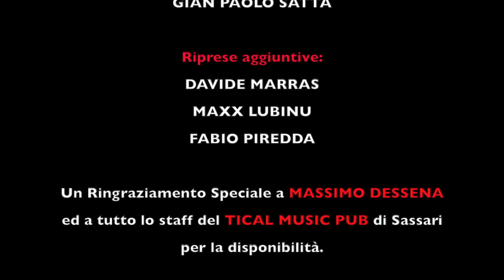BOOMBOX - MORE THAN THIS (Live @ TICAL MUSIC PUB Sassari - 27/10/2023)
BOOMBOX

MORE THAN THIS (Bryan Ferry - 1983)

Live @ TICAL MUSIC PUB (Sassari)
27/10/2023

Ringraziamo per le riprese:
MARIA ELENA CAO
MARIA LAURA FADDA
ISABELLA NINU
GERASIMOS PAPADIMATOS
MARCO FIORI
STEFANO NOCE
GIAN PAOLO SATTA

Riprese aggiuntive:
DAVIDE MARRAS, MAXX LUBINU, FABIO PIREDDA

Un ringraziamento speciale a MASSIMO DESSENA ed a tutto lo staff del TICAL MUSIC PUB di Sassari per la disponibilità.

Mix Audio/Video by Maxx Lubinu

BOOMBOX:
Fabio Piredda - Voce e Chitarra
Maxx Lubinu - Basso, Synth e Cori
Davide Marras - Batteria e Cori

© & ® BOOMBOX 2023